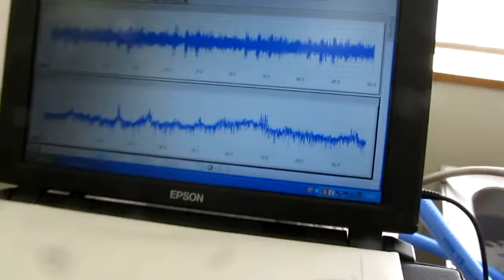超音波の伝搬状態を利用した、材料の評価技術を開発